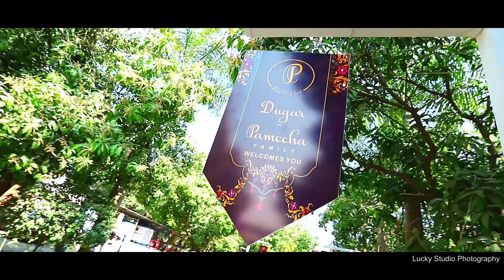Best Cinematic Wedding 2019| Pratik & Prexa | Mumbai & Valsad | Shoot By Lucky Studio